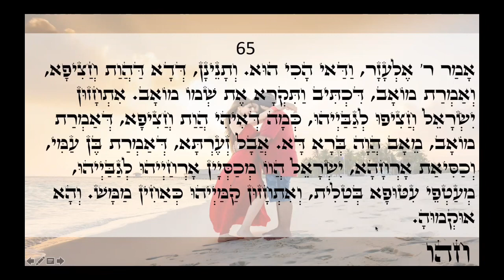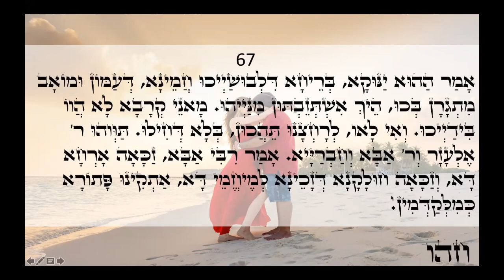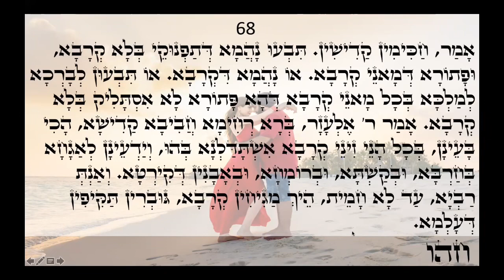Happy day Light warriors!!! ZOHAR daily reading Balak 65-68 Love & Light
Protection from evil eye , evil tongue , witchcraft and any type of negativity